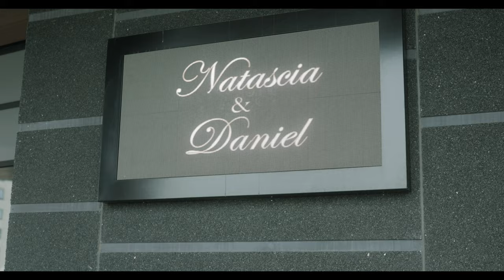This Emotional Wedding Film Will Make You Cry | Natascia & Daniel | Shot on the Canon R3 in 4K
Mountain Studio Imagery and Films is an artistic photography and cinematography company based out of Hamilton, Ontario. We focus on emotional storytelling for couples wildly in love.

Natascia and Daniel got married on April 30th, 2022 at St. Patrick's Church in Brampton, ON and had their reception at Universal Eventspace in Vaughan. They were the sweetest couple, who had been together for 10 years before officially tying the knot. We shot their bride and groom photos at Vaughan Metropolitan Centre, a location that the bride chose. I love how they planned their day, it was honestly a dream to be a part of such a special wedding.

Equipment used:
- Canon EOS R3
- Canon RF 24-70 f2.8
- Canon RF 28-70 f2.0